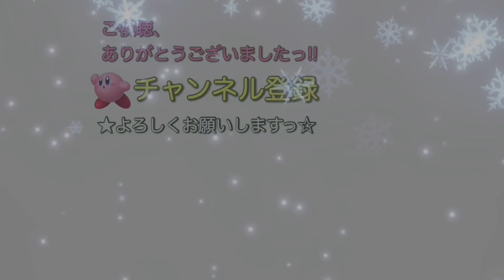ポルノグラフィティ『AGAIN』ベース弾いてみたっ！